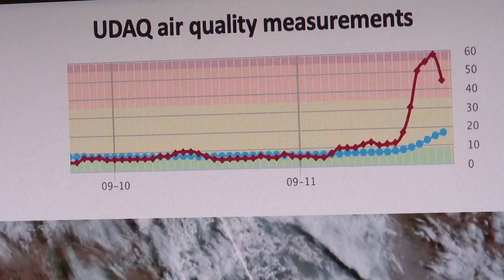University of Utah researchers study effects of wildfire smoke pollution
Researchers from the University of Utah took a deeper look at the 2020 wildfire season along the West Coast to see how they can impact our air quality.

Derek Mallia is a research professor in the Department of Atmospheric Science. His team and their research at the University of Utah show how smoke from the West’s wildfires substantially increases the ozone concentrations even above federal health standards.